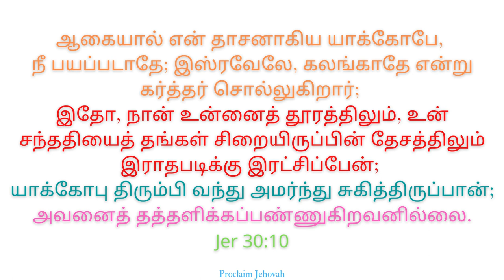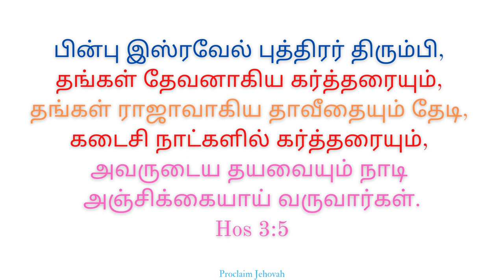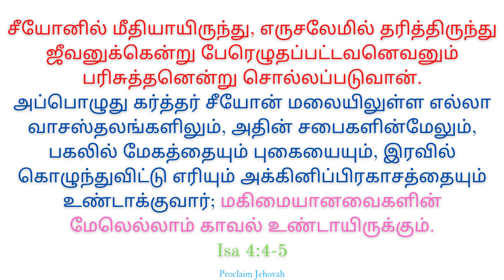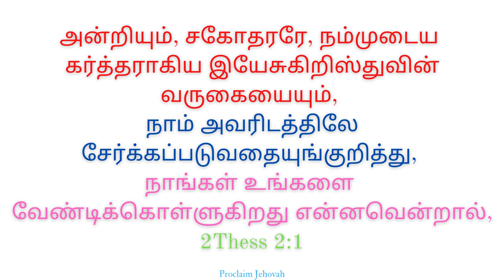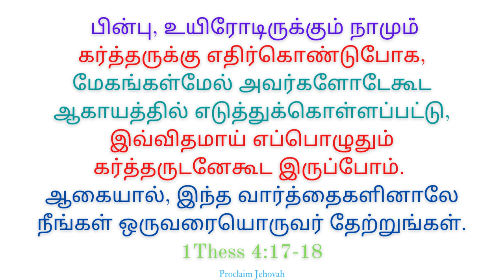நம்பிக்கை | இஸ்ரயேல் தேசிய கீதம் | Hatikvah | Second Coming of Christ | Regathering of Israel of God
நம்பிக்கை
இஸ்ரயேல் தேசிய கீதம்
Hatikvah
Israel’s National Anthem